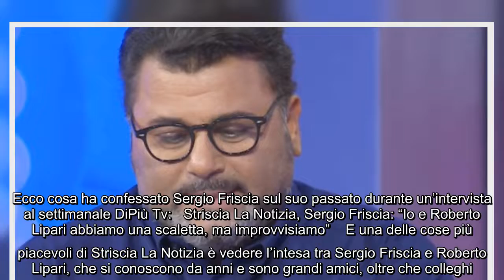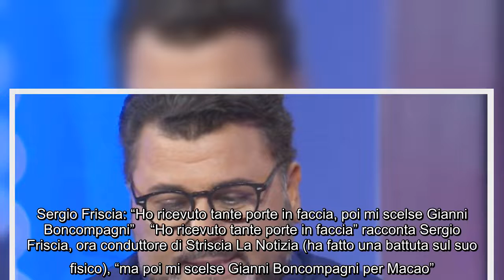Sergio Friscia sul suo passato rivela: “I miei genitori erano preoccupati. Avrebbero voluto per me u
Sergio Friscia sul suo passato rivela: “I miei genitori erano preoccupati. Avrebbero voluto per me un posto sicuro” Ora conduce ogni giorno Striscia La